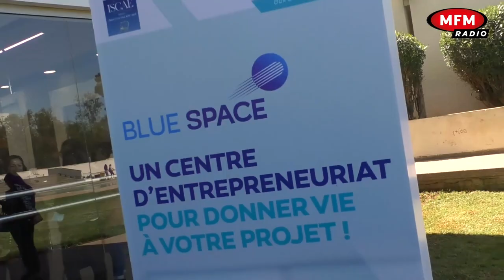ISCAE برنامج المقاول من المعهد العالي للتجارة وتسيير المقاولات بالدار البيضاء